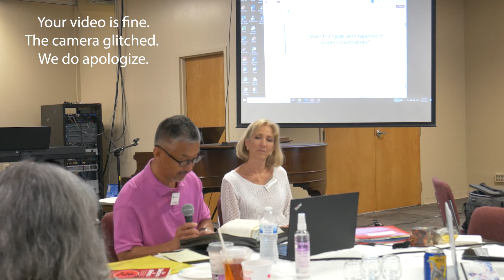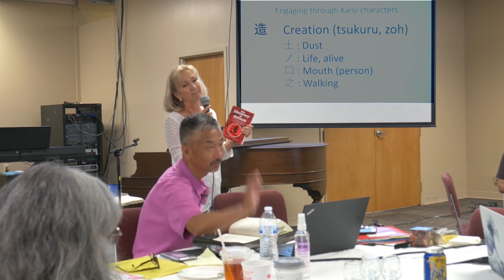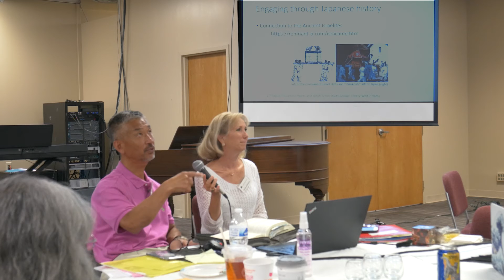The Entrance of the Evangelism to Japanese by Keishi and Andrea Kasuya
Workshop at 2022 Mentorship Conference

“Ways to engage with Japanese in Gospel conversations”  – In this session, we will discuss ways of engaging with Japanese in gospel conversations, including the introduction of useful tools and learning how to share your personal story.

「日本人への福音伝道の切り口」
このセッションでは、 日本人への福音伝道における会話の切り口や方法について話し合います。また、福音伝道のための便利なツールの紹介や証をシェアする方法なども学びます。

Keishi and Andrea Kasuya (糟谷恵司、アンドレア）

Keishi Kasuya was born in Hyogo, Japan and graduated from Ritsumeikan University with a degree in business. His career with IBM spans widely over 37 years from engineering to marketing and sales and business strategy to global operations. He retired from IBM Corp. June of 2018.  Keishi established and began leading the VIP International Club Atlanta chapter since 2005. He became a member of Johnson Ferry Baptist Church in Marietta, GA in 2001 and was ordained in January 2010, serving as a deacon as well as leading JFBC’s outreach ministry to Japan. He serves as the chairman of Second Level board of directors. He is currently pursuing a masters in Missiology at the New Orleans Baptist Theological Seminary. He is married to Andrea and has 2 adult children: Chris and Mari. His hobbies include: golfing, traveling and reading.

兵庫県生まれ。立命館大学経営学部卒業。日本IBM、IBM Corpにて、３７年間にわたり半導体開発、マーケティング、セールス、ビジネス戦略企画などを担当し、２０１８年の6月に退職。
２００１年に、キリストを救い主と信じ、ジョージア州マリエッタにあるジョンソンフェリー・バプテスト教会 (JFBC) のメンバーとなる。２００５年には、VIPインターナショナルクラブ・アトランタ支部を設立、その責任者となる。２０１０年1月に、按手を受け、現在も執事として奉仕しながら、JFBCの日本へのアウトリーチを導いている。セカンドレベル・ミニストリーの理事長を務める。現在、ニューオリンズ・バプテスト神学校で、宣教の修士課程を履修中。妻のアンドレアと結婚し、二人の子、クリスとマリがいる。趣味は、ゴルフと旅行。